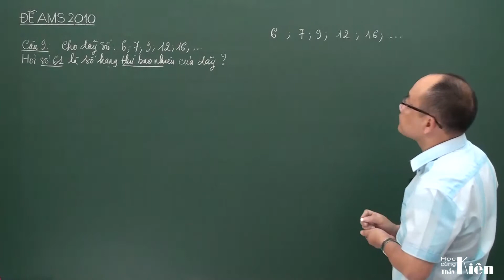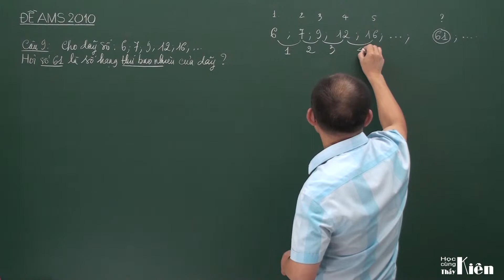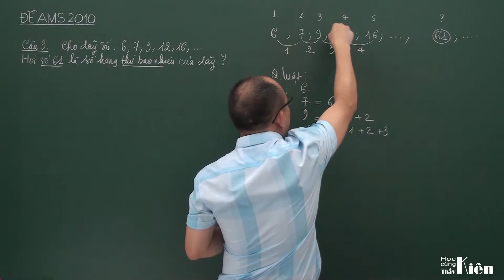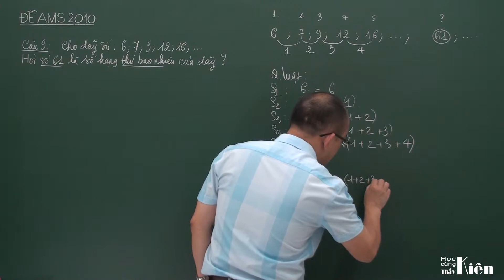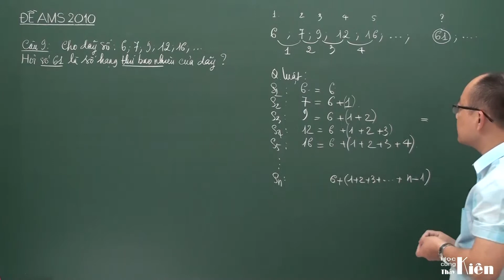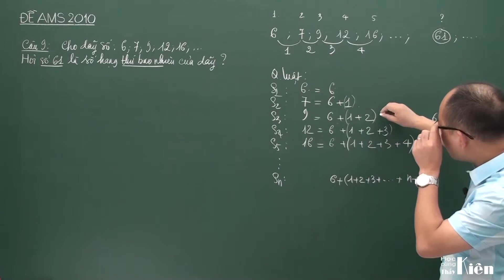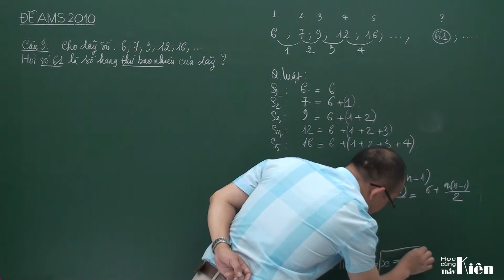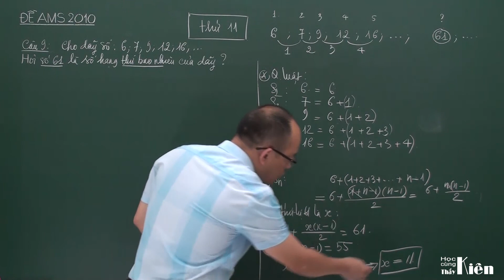Ams2010 09 Chữa đề thi vào Ams lớp 6 năm 2010 môn Toán Câu 9 Tự luyện thi Ams và trường CLC